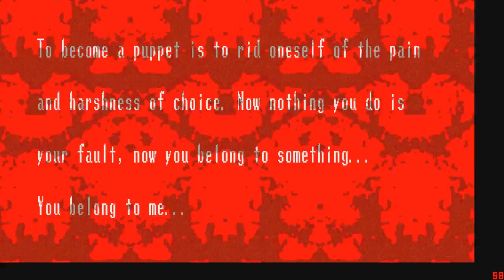Spooky's House of Jump Scares часть 3